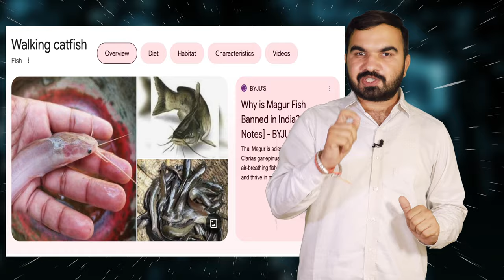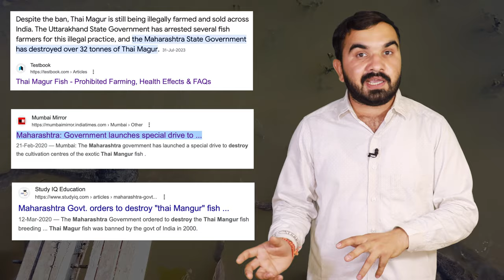मिट्टी पर चलने वाली मछली का पालन😳 | Thai Mangur Ban In india | Mangur fish farming | hybrid mangur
🐟 Welcome to ABC INDIA ! In today's video, we dive deep into a hot-button issue that has been making headlines in India - the ban on Thai Mangur fish farming, also known as the walking catfish. This decision has sparked intense debates and discussions across the country, and in this video, we'll explore the reasons behind the ban, its impact on the aquaculture industry, and the controversies surrounding it.

📌 The Thai Mangur, also known as Clarias batrachus, gained popularity in India due to its fast growth and low maintenance requirements. However, concerns regarding its potential negative impact on the local ecosystem and human health led to the ban. We'll shed light on the ecological and health risks associated with this exotic species.

🌊 We'll also discuss the repercussions of the ban on farmers who heavily relied on Thai Mangur farming as a source of income.

🌿 Additionally, we'll touch upon government initiatives and policies aimed at supporting farmers during this transition and ensuring the long-term health of India's aquatic ecosystems.
Join the conversation in the comments section below and let us know your thoughts on the ban on Thai Mangur fish farming in India.